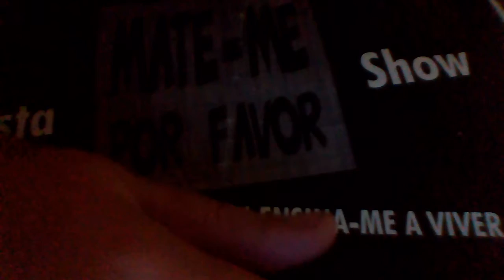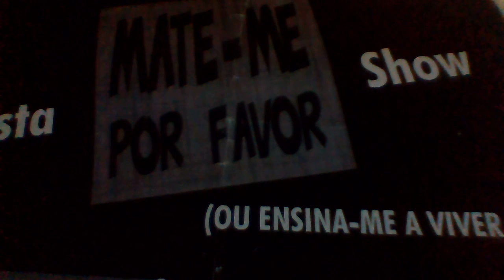I can't stand it sdst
I can't stand it    velvet